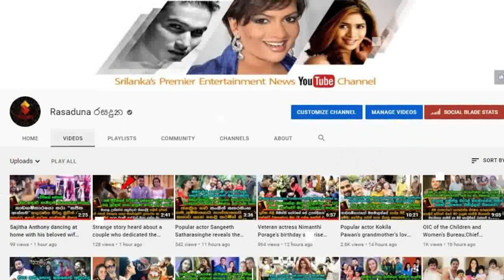මහනුවරදී පාර මාරු වෙන්න ගිහින් ජීප් එකට යට වූ පිය පුතු දෙපළගේ අ|වස|න් කටයුතු සි|ණු හැටි. News